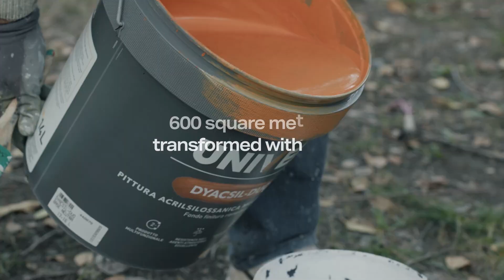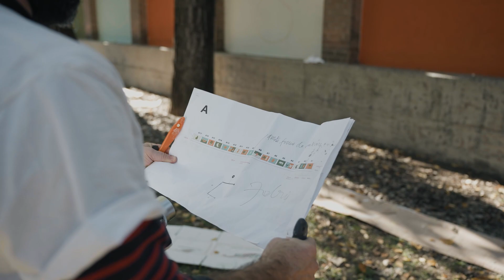Mini Mega Spazio goes to school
A regeneration project of 5 school courtyards thanks to the Abracadabra crowdfunding initiative.
The first intervention took place in November 2023 in the nursery school in via Bruino 14: a cycle of creative co-planning workshops with the children of the school led to the definition of the visual at the basis of an action of urban art on the wall bordering the garden; the mural was created thanks to the involvement of the families who actively took part in the coloring activity. At the same time, through the planting of 7 new trees, an outdoor classroom was created to underline the importance of bringing nature back to the center of the teaching and training experience.